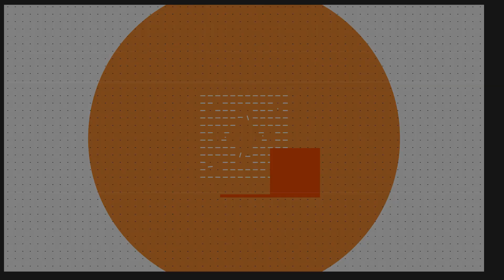deToxic || Cela emisija 16.11.2023.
deToxic ||
Gosti:
Milica Jokić (pevačica)
Sve o životu Žarka Lauševića

TOXIC TV:                                 TOXIC FOLK:                          TOXIC RAP:
📍𝗦𝘂𝗽𝗲𝗿 𝗡𝗼𝘃𝗮                          📍𝗦𝘂𝗽𝗲𝗿 𝗡𝗼𝘃𝗮                      📍𝗦𝘂𝗽𝗲𝗿 𝗡𝗼𝘃𝗮
📍𝗠𝘁𝘀 𝗜𝗽𝘁𝘃  116                        📍𝗠𝘁𝘀 𝗜𝗽𝘁𝘃 130                      📍𝗠𝘁𝘀 𝗜𝗽𝘁𝘃 475
📍𝗥𝗮𝗱𝗶𝘂𝘀 𝗩𝗲𝗸𝘁𝗼𝗿 𝟮𝟭               📍𝗥𝗮𝗱𝗶𝘂𝘀 𝗩𝗲𝗸𝘁𝗼𝗿 𝟮𝟭              📍𝗥𝗮𝗱𝗶𝘂𝘀 𝗩𝗲𝗸𝘁𝗼𝗿 𝟮𝟭
📍𝗞𝗼𝗽𝗲𝗿𝗻𝗶𝗸𝘂𝘀 𝟮𝟭                    📍𝗞𝗼𝗽𝗲𝗿𝗻𝗶𝗸𝘂𝘀 𝟮𝟭                   📍𝗞𝗼𝗽𝗲𝗿𝗻𝗶𝗸𝘂𝘀 𝟮𝟭